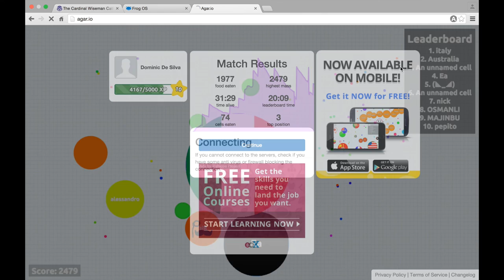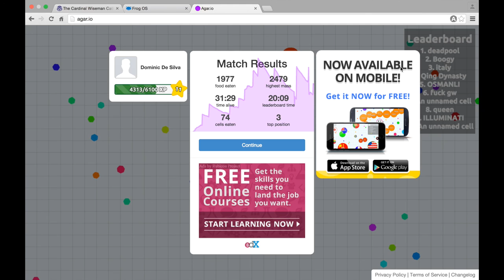Agar.io Road to #1 Spot. The Conclusion... Part 4/4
Do i acctually make it to the first position?!?!?!?

Category: Games
Updated: 10 June 2014
Version: 6.108.5
Size: 53.3 MB